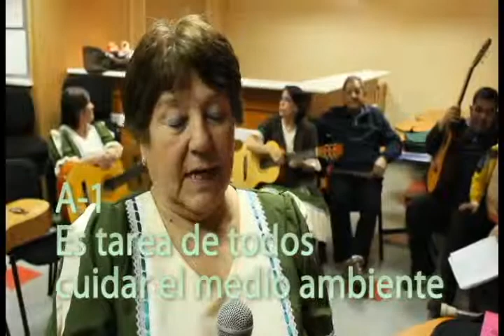A 1 y B 1 Las palomitas